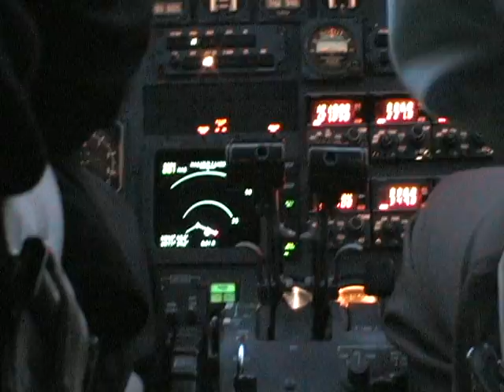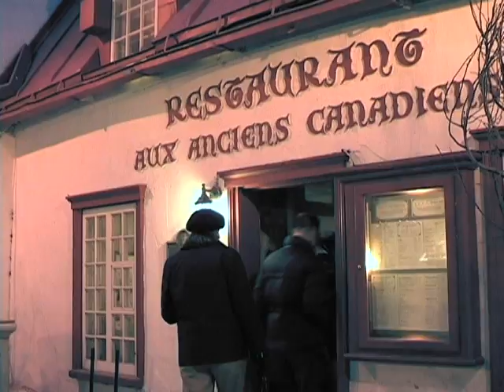The "Dela-Plane" - an overnight visit to Quebec City and Mt. St. Anne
A ride on the jet to spend 24 hours in Quebec, Canada, skiing and visiting the old city